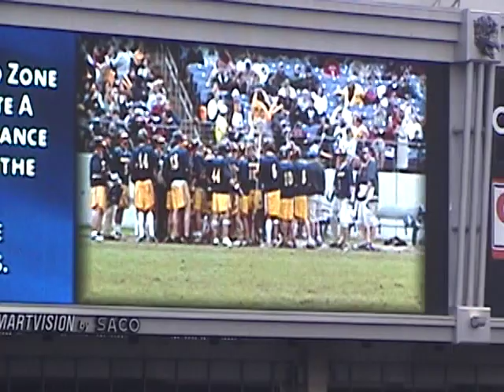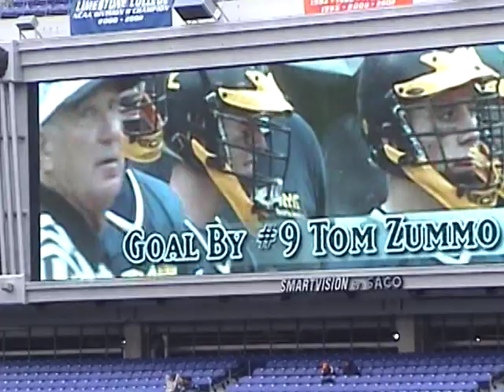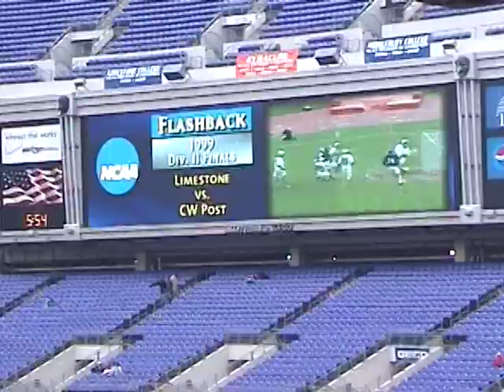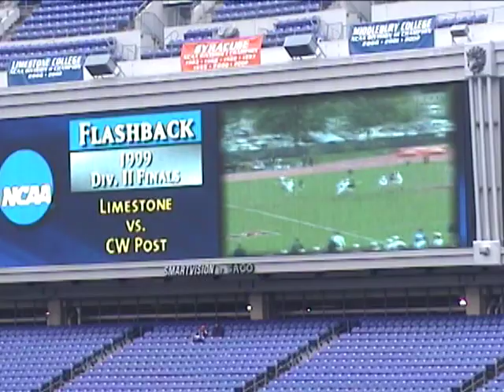2003 NCAA D2 Men’s Lacrosse Championship NYIT vs. Limestone (PFP Tape)